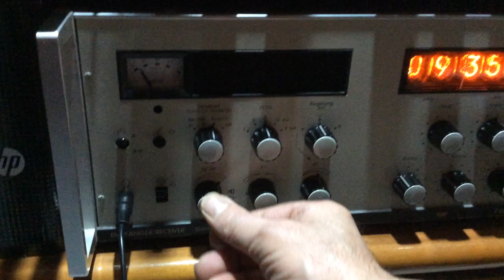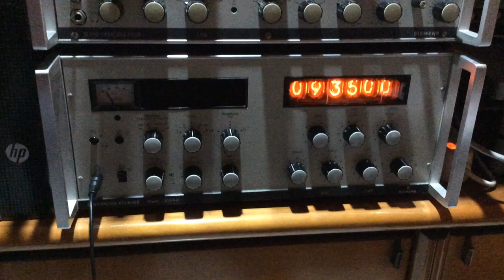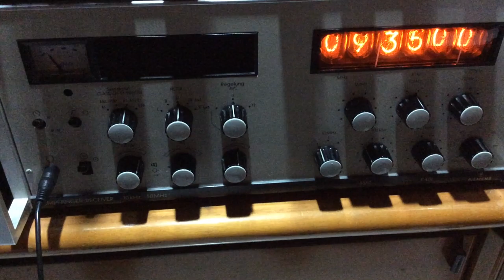9350 AM Radio Tumbril , Classic Music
Rx Siemens E401 and Magnetic loop antenna